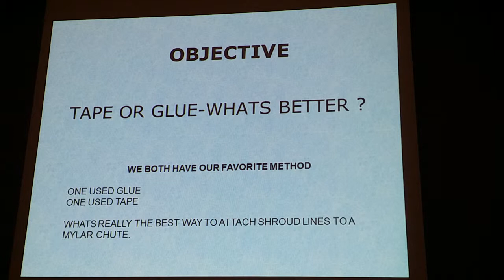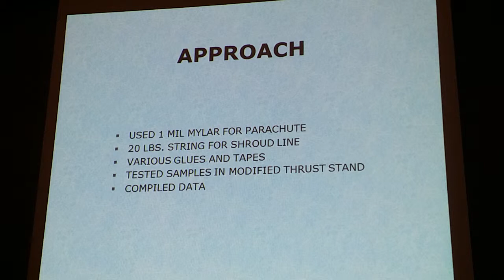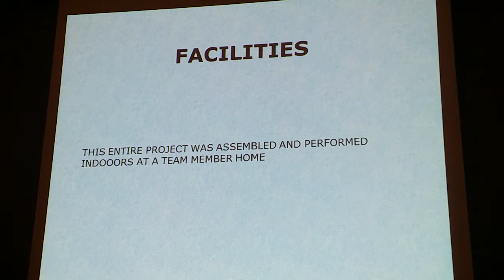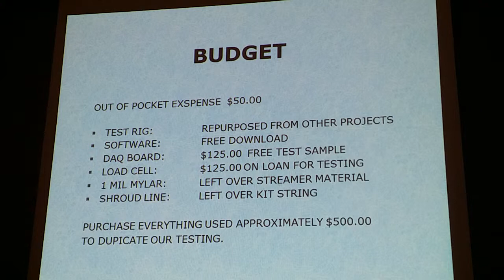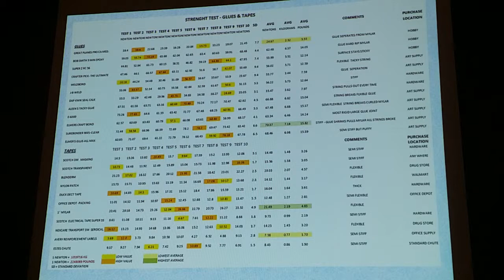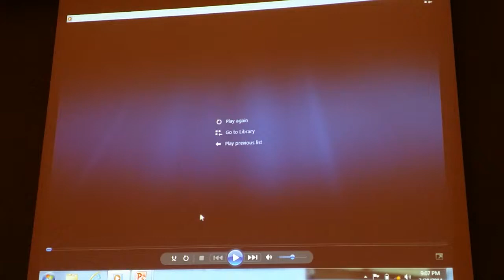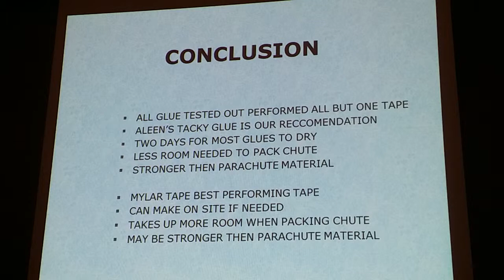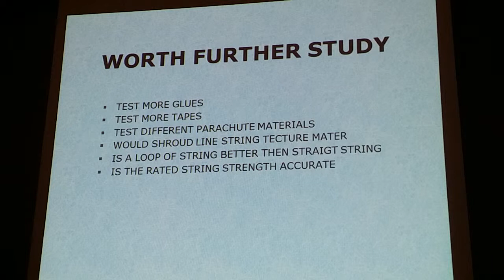Naram 56 Day 6 T R&D Team Estes - Bonding Shroud Lines to Mylar Chutes